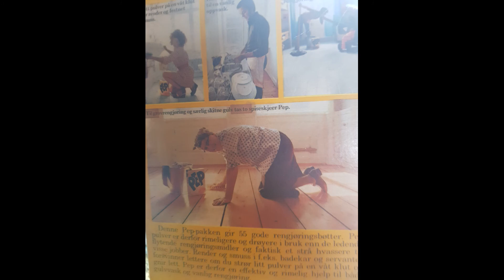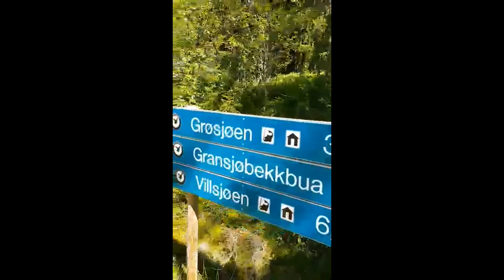A history of fishing v2. -[The wild lake]- ("Villsjøen") 2020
I 2019 dro jeg på fjelltur med min far og fetter. Pappa skulle ikke opp igjen uten helicopter transport. Men med forbedret kosthold og ny giv begir vi oss ut på et nytt eventyr til fjells.

Norsk Drama/Komedie/Thriller